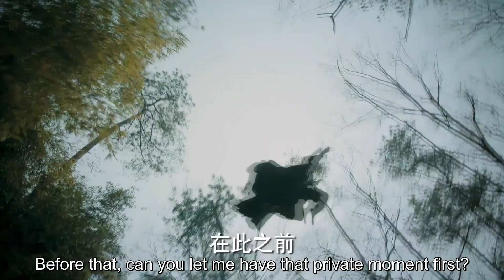宋威龍重回大魏天子，狠心跟男寵分手，竟是為了磨練他！